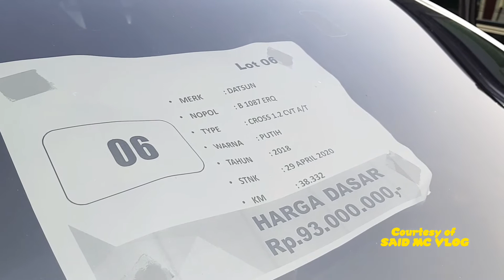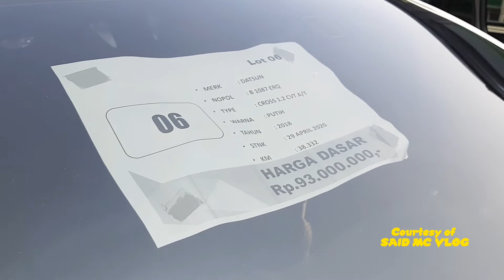VLOG 748 (+) - Lelang Mobil : Under 100 ??? Pasaran Masih 150 Jetian Lho - By : SAID MC (23.9.2020)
Ada 3 benda mati yang boleh dimiliki dengan status "Used" 😊, yaitu : Rumah, Mobil, & Motor 😁👍

Minat ikut Lelang ??? Silakan hubungi ⬇️
BALAI LELANG SUN 👍😊
Ruko Ciledug Mas No. 59,
Jl. HOS Cokroaminoto , Ciledug,
Tangerang - Banten

Open House : Selasa, Rabu, & Kamis ✔
LELANG ➡️ KAMIS ✔

IG ➡️ @sangidolamc ❤ 🇮🇩